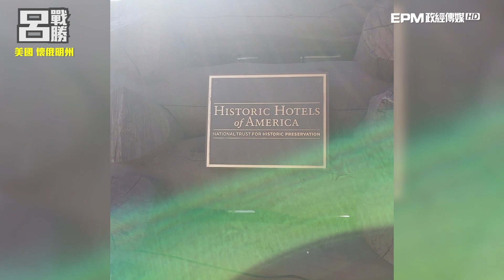呂禮詩跑到美國黃石公園 居然在漢堡店遇台灣正妹｜呂戰呂勝（番外篇）｜2019.09.18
前新江艦長呂禮詩跑到美國西部的黃石公園啦！這次不只要介紹黃石公園內，非常著名的老忠實噴泉，還在公園內的漢堡店，遇到台灣正妹？！

➤抖內《呂戰呂勝》：
1. 台灣觀眾銀行捐款 ➔ 元大銀行806台北分行 帳號：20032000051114 戶名：政經傳媒有限公司
2. 海外觀眾PayPal捐款 ➔